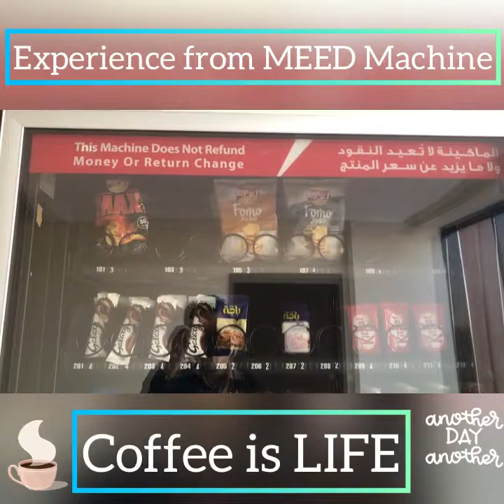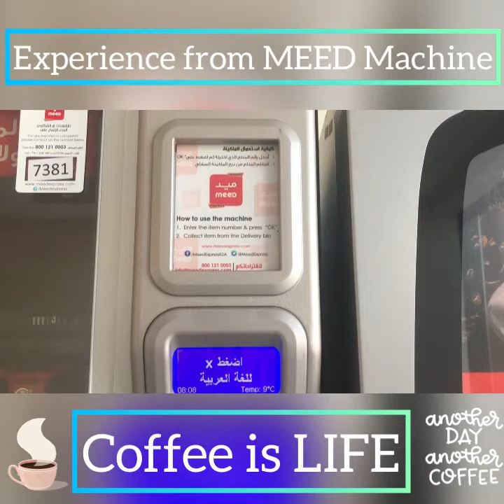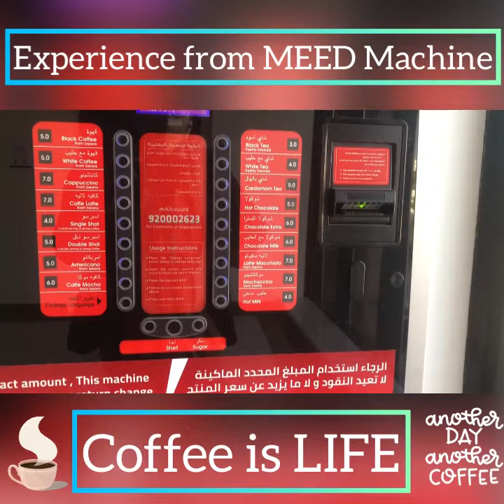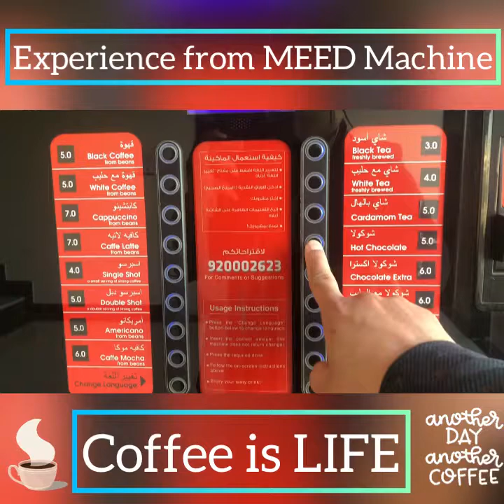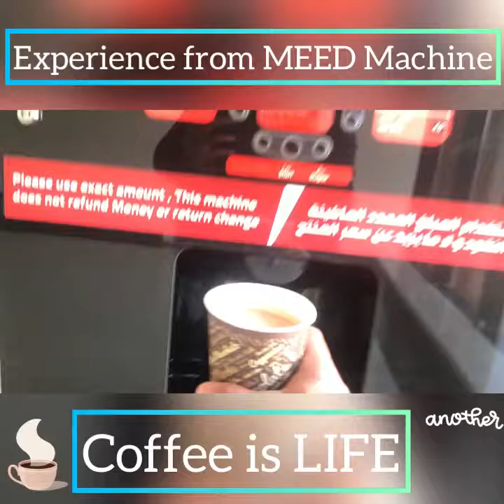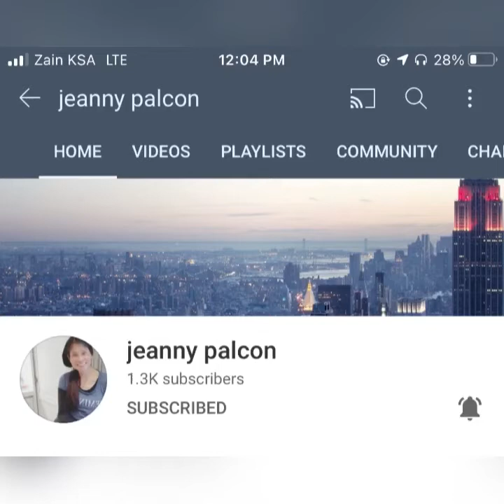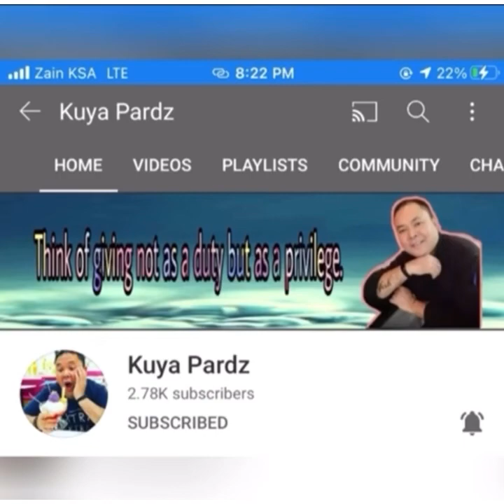EXPERIENCE THE FLAVOR OF HOT CHOCOLATE | ONE OF OUR CLIENT | MEED VENDING MACHINE - V L O G 181